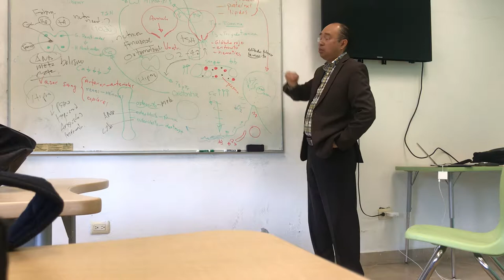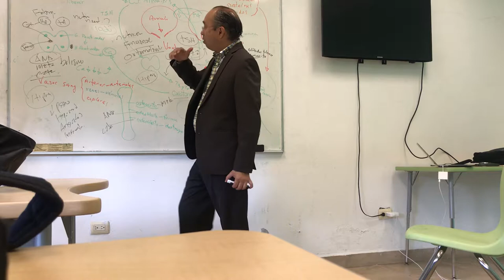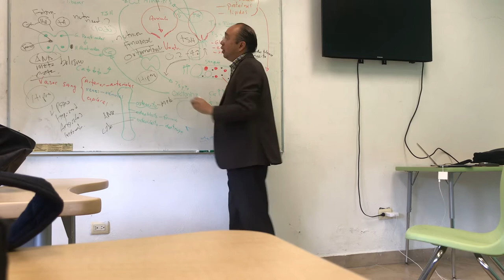DR.JUAN RAMIREZ CLASES EN IDIC